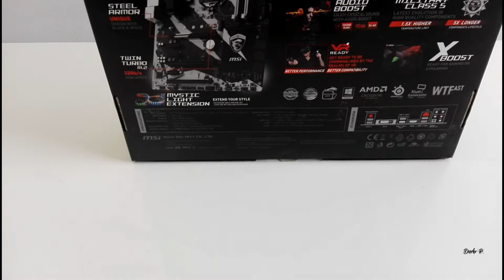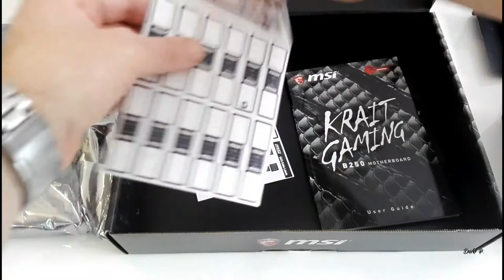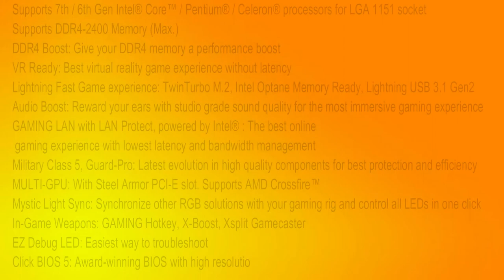MSI B250 KRAIT GAMING Motherboard Unboxing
MSI B250 KRAIT GAMING:

• Supports 7th / 6th Gen Intel® Core™ / Pentium® / Celeron® processors for LGA 1151 socket
• Supports DDR4-2400 Memory (Max.)
• DDR4 Boost: Give your DDR4 memory a performance boost
• VR Ready: Best virtual reality game experience without latency
• Lightning Fast Game experience: TwinTurbo M.2, Intel Optane Memory Ready, Lightning USB 3.1 Gen2
• Audio Boost: Reward your ears with studio grade sound quality for the most immersive gaming experience
• GAMING LAN with LAN Protect, powered by Intel® : The best online gaming experience with lowest latency and bandwidth management
• Military Class 5, Guard-Pro: Latest evolution in high quality components for best protection and efficiency
• MULTI-GPU: With Steel Armor PCI-E slot. Supports AMD Crossfire™
• Mystic Light Sync: Synchronize other RGB solutions with your gaming rig and control all LEDs in one click
• In-Game Weapons: GAMING Hotkey, X-Boost, Xsplit Gamecaster
• EZ Debug LED: Easiest way to troubleshoot
• Click BIOS 5: Award-winning BIOS with high resolution scalable font, favorites and search function
• GAMING CERTIFIED: 24-hour on- and offline game and motherboard testing by eSports players